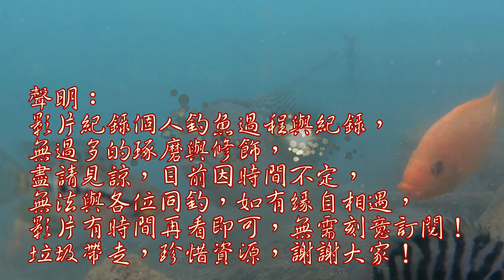日月潭三人岸釣樂趣多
水下標點3與岸邊狀況，紀錄珍惜身邊資源與環境
Taiwan fishing#日月潭釣魚#sun moon lake fishing